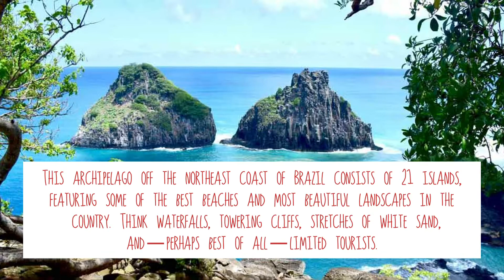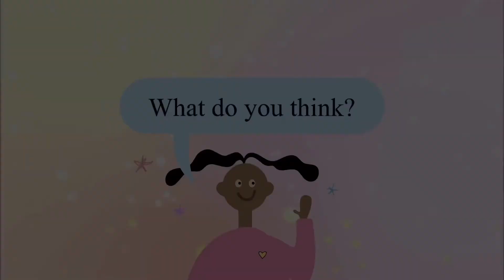Fernando de Noronha, Brazil, Most Beautiful Place in the World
This archipelago off the northeast coast of Brazil consists of 21 islands, featuring some of the best beaches and most beautiful landscapes in the country. Think waterfalls, towering cliffs, stretches of white sand, and—perhaps best of all—limited tourists.